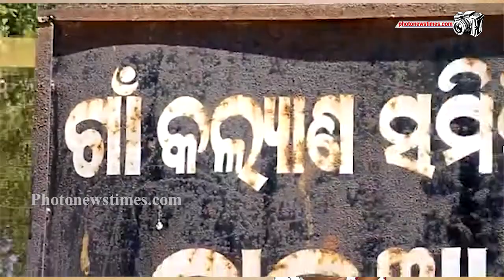ଫୁଲୁଛି ମହାନଦୀ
ଫୁଲୁଛି ମହାନଦୀ l ଜଳବନ୍ଦୀରେ 50 ରୁ ଉର୍ଦ୍ଧ ଗାଁ l ଏଭଳି ବନ୍ୟା ପରିସ୍ଥିତି ଦେଖିବାକୁ ମିଳିଛି ନୟାଗଡ ଜ଼ିଲ୍ଲାରେ l ଛତିଶଗଡ ଉପର ମୁଣ୍ଡରେ ବର୍ଷା ହେବାରୁ ହୀରାକୁଦ ଜଳ ଭଣ୍ଡାର ର  ସମସ୍ତ  ଗେଟ ଦେଇ ବନ୍ୟାଜଳ ନିଷ୍କାସନ ହେଉଛି l ନୟାଗଡ ଜ଼ିଲ୍ଲାର ଗଣିଆ ବ୍ଲକ ଓ ଭାପୁର ବ୍ଲକ ର କିଛି ଗାଁ ଜଳ ବନ୍ଦୀରେ ଅଛନ୍ତି l ଗଣିଆ ର ରାସଙ୍ଗ ରାସ୍ତା ରେ ବନ୍ୟା ଜଳ ପ୍ରଭାବିତ ହେବାରୁ 5 ଟି ପଂଚାୟତ ର 45 ଟି ରୁ ଉର୍ଦ୍ଧ ଗାଁ ଜଳ  ବନ୍ଦୀ ରେ ଅଛନ୍ତି l ଭାପୁର ବ୍ଲକ ର 3 ଟି ପଂଚାୟତ ର 8 ରୁ ଉର୍ଦ୍ଧ ଗାଁ ଜଳ  ବନ୍ଦୀରେ ଅଛନ୍ତି l ମଣିପୁର ନିକଟରେ ବନ୍ୟା ଜଳ ନିଷ୍କାସନ ହେଉଥିବାରୁ କଳାପଥର ରୁ କଣ୍ଟିଲୋ ରାସ୍ତା ଗାଡିଚଳାଚଳ  ବନ୍ଦ ହୋଇଛି l ଆଜି ନୟାଗଡ ଉପ ଜ଼ିଲ୍ଲାପାଳ ବନ୍ୟା ଅଂଚଳ ବୁଲି ସ୍ଥିତି ପରକ୍ଷୀ ଛନ୍ତି l ବନ୍ୟା ପରିସ୍ଥିତି କୁ ଦେଖି ନୟାଗଡ ଜ଼ିଲ୍ଲାପାଳ 32 ଟି ସ୍କୁଲ କୁ ବନ୍ଦ କରିଛନ୍ତି l ଗଣିଆ ବ୍ଲକ ରେ 11 ଟି ସ୍କୁଲ ଭାପୁର ବ୍ଲକ ରେ 12 ଟି ସ୍କୁଲ ଓ ଖଣ୍ଡପଡା ବ୍ଲକ ରେ 9 ସ୍କୁଲ କୁ ବନ୍ଦ କରିଛନ୍ତି l  19 ତାରିଖ ପର୍ଯ୍ୟନ୍ତ ସ୍କୁଲ ବନ୍ଦ ରହିବ l ସୁଭାଶିଷ ପଟ୍ଟନାୟକ / ନୟାଗଡ।